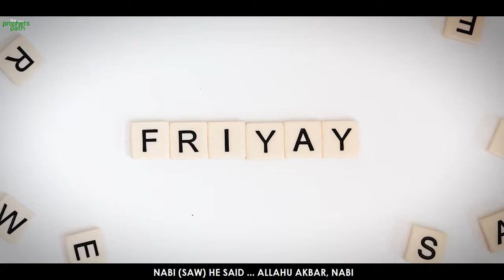Which Animal Wake Up For Fajr - Islamic Lectures | Book Of Allah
nouman ali khan, muslim, quran, muhammad, koran, islam, ismail menk, allah, marriage, ramadan, abu bakr zoud, salah, prayer